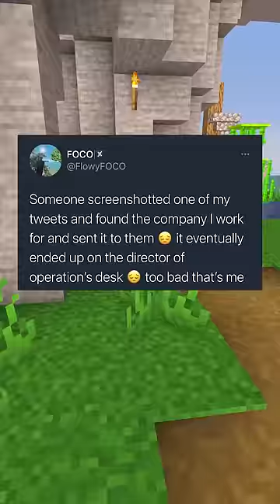Dude's Posting W's!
These make my day better!

On this channel, expect daily shorts over a range of anything! I guarantee I can keep you hooked!

S/O  @mind_brilliance